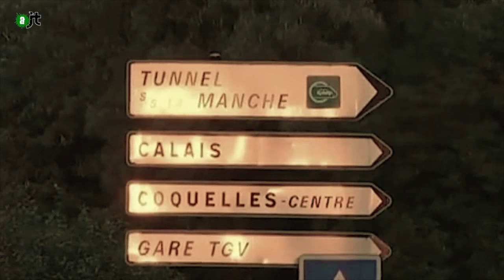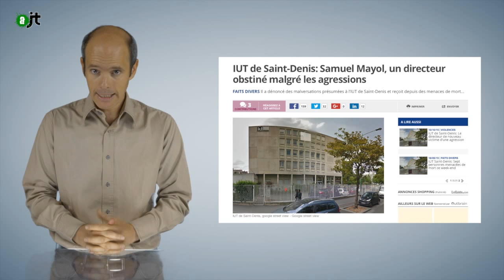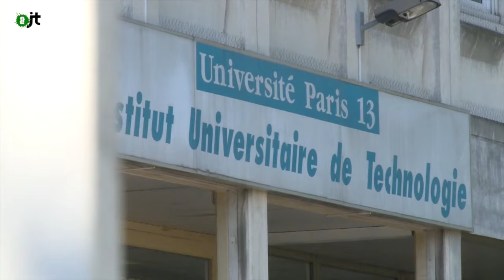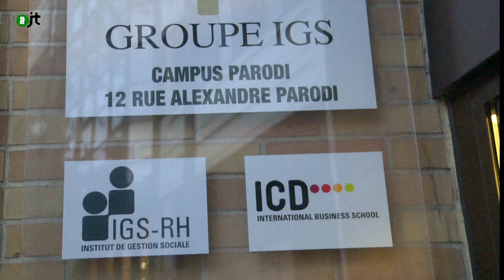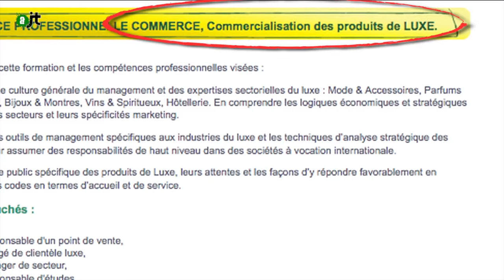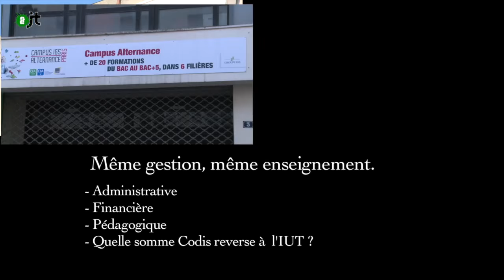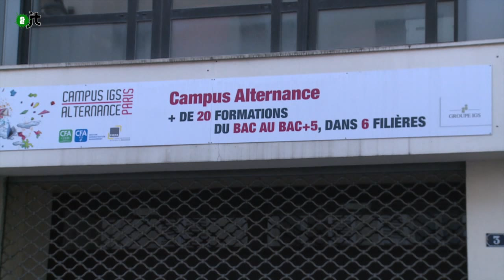AlterJT #78 - Violences policières, Réfugiés de Calais, Expérimentation animale, IUT Saint-Denis.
Au programme de votre AlterJT :
- Violences policières à Saint-Avold (1:05)
- Solidarité avec les réfugiés de Calais (4:01)
- Audrey Jougla, invitée de l'AlterJT (5:32)
- Magouilles à l'IUT de Saint-Denis (11:51)